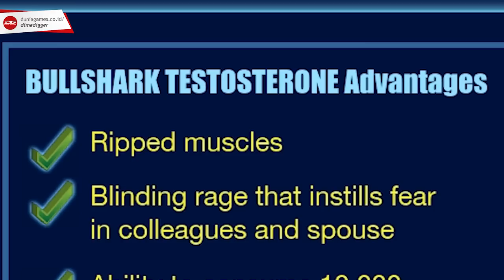Drama Diamond Casino - GTA Online Indonesia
❖ Drama di Diamond Casino yang Membentuk Alur Cerita GTA 5 & GTA Online ➞

Diamond Casino & Resort merupakan sebuah simbol kota Los Santos yang sekaligus menjadi tanda kehidupan glamor di GTA 5 serta GTA Online Indonesia. Diresmikan pada tanggal 23 Juli 2019, lengkap dengan berbagai macam permainan yang dahulu kala bisa membuat kita kaya raya, tapi setelah sekian banyak patch yang dirilis oleh Rockstar, sekarang untuk bisa menang di Diamond Casino menjadi sangat sulit.

Tapi di luar itu semua, Diamond Casino juga menyimpan sebuah cerita yang sangat menarik. Dan di video ini kita akan membahas alur cerita lengkap dari misi Diamond Casino di GTA Online, sekaligus melanjutkan series pengkhianatan ter-epic di GTA Series.

❖ IG Dimedigger ➞ @dimaswardana

✦✦✦ Series Pengkhianatan Ter-EPIC di GTA Series ✦✦✦

✦✦✦ CREDITS ✦✦✦

Dulu channel ini fokus ke GTA Online dan sedikit bahas soal Red Dead Online. Tapi berhubung Rockstar gak pernah ngurusin para cheater yang bisa nyuri data pribadi para playernya (alamat IP, tempat tinggal, dll), akhirnya gua pensiunin/kurangin dua-duanya.

Sekarang gua fokus untuk bikin konten yang ngebahas segala sesuatu tentang GTA 5 yang belum pernah dibahas sama Youtuber lain. Gua juga ngikutin berita, rumor & bocoran soal perkembangan GTA 6, dan berusaha gua kemas dalam video se-tidak-clickbait mungkin (judul & thumbail sesuai sama isi video).

Rekomendasi Channel Indonesia yang sering membahas tentang GTA: SyanninSs, Tara Arts Game Indonesia, GameMagz, R Gamer Indonesia